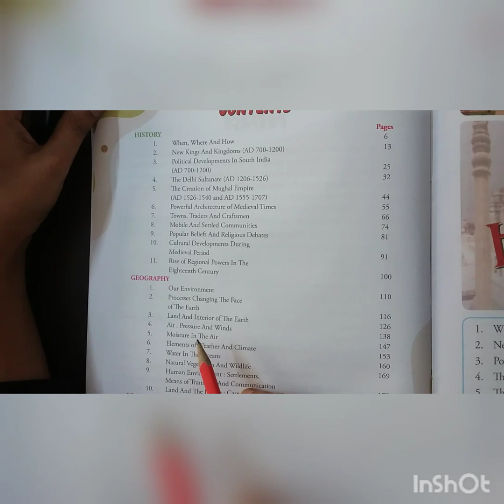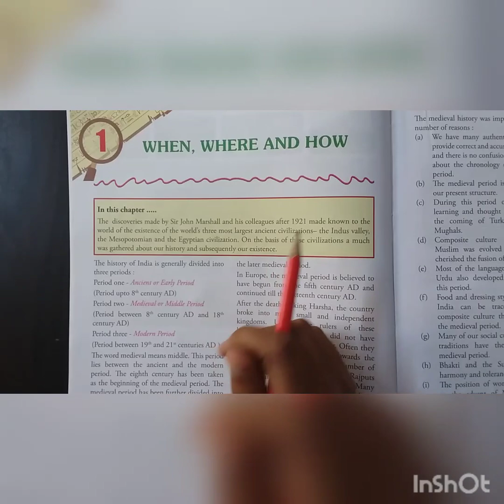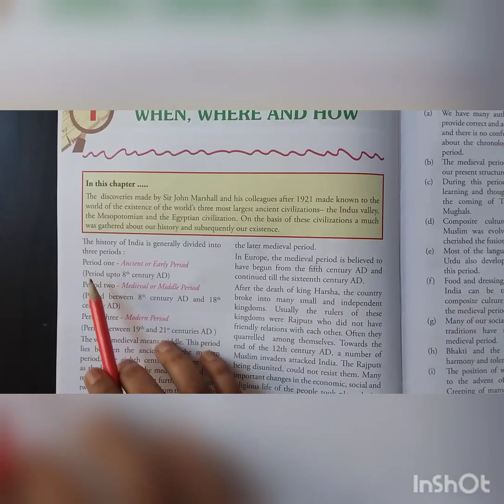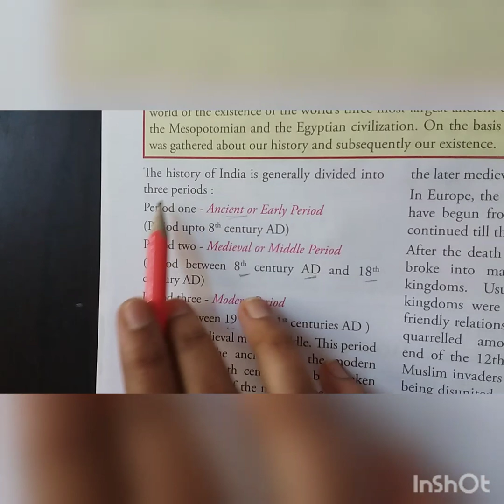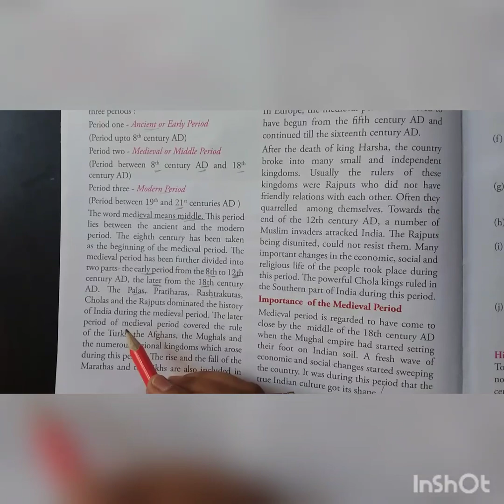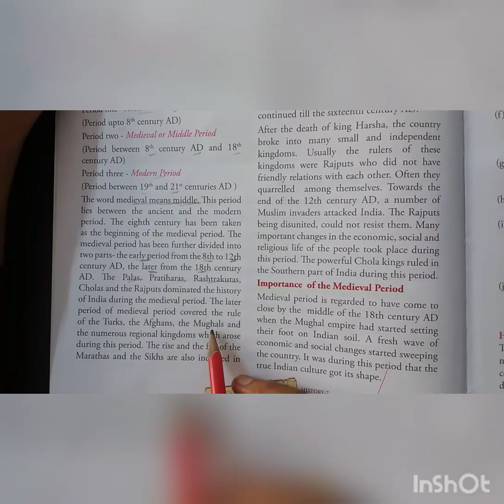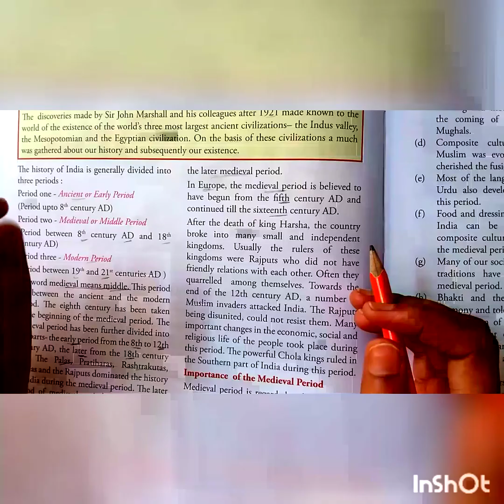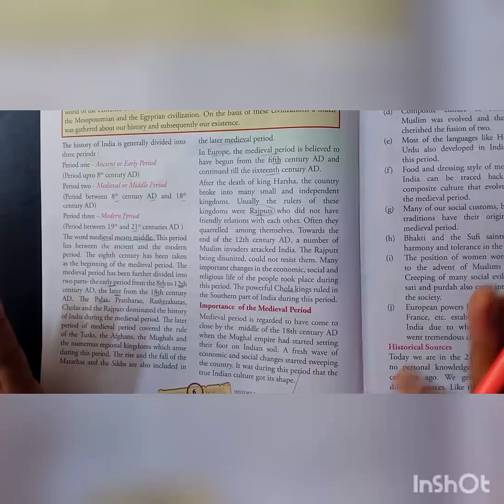WHEN WHERE AND HOW-i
Class-7(s.st) history ch 1